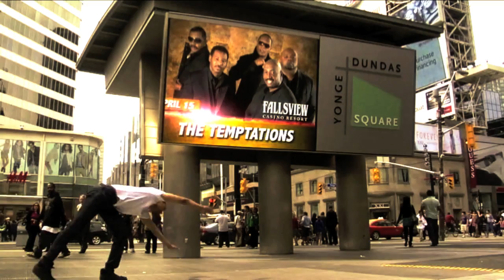Steven Clarke 2009 showreel HD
Ok so I know this is wayyy overdue but I mainly wanted this one to be pro footage and I was waiting forever for all of the outstanding footage since last year. In which I got this year 0_o so this is showcasing stuff that I did last year and some of this year as well. Hope you like enjoy! =)